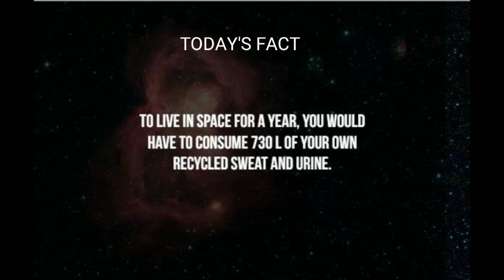Make VOICE CONTROLLED home appliances only with ARDUINO UNO || Make mini ALEXA at home.